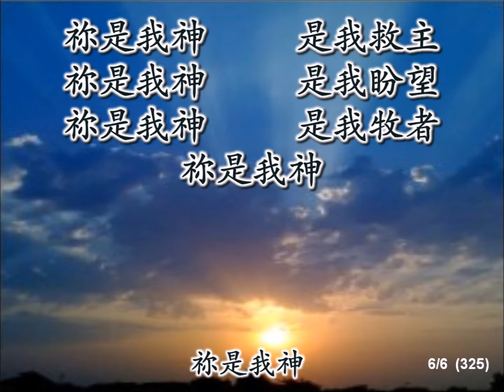祢是我神 (小羊诗歌)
小羊诗歌 - 盟约